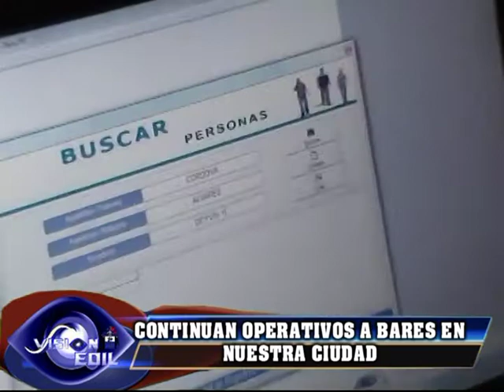CONTINUAN OPERATIVOS A BARES EN NUESTRA CIUDAD DE HUÁNUCO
CONTINUAN OPERATIVOS A BARES EN NUESTRA CIUDAD DE HUÁNUCO Jesús Giles Alipazaga (Koko Giles). Ing Clever Zevallos Fretel.